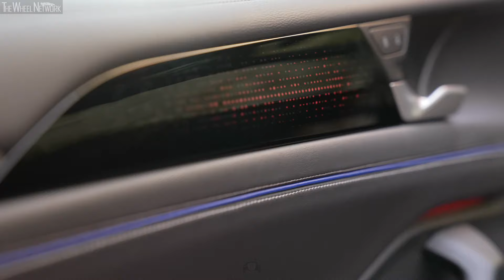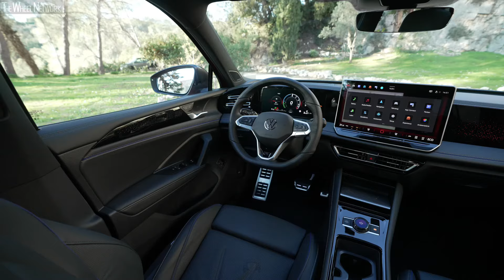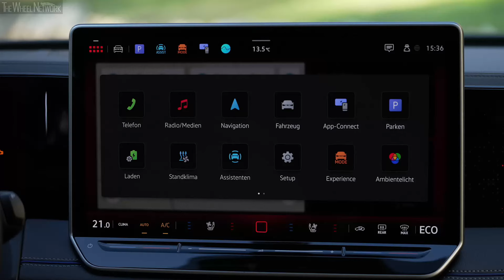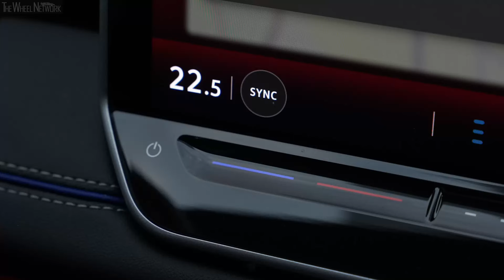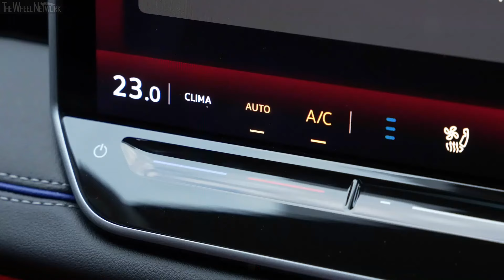2024 Volkswagen Tiguan R Line | Persimmon Red | Driving, Interior, Exterior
▪ Footage location – Nice, France

Video Timeline
0:00 – Driving
8:38 – Interior
14:13 – Exterior